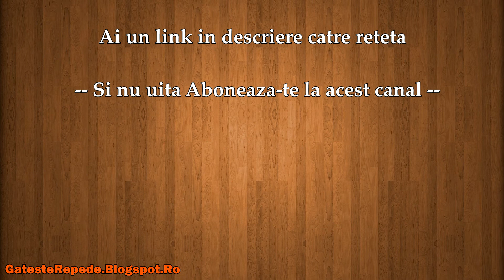Taitei cu cascaval si smantana (GatesteRepede.Blogspot.Ro)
Taitei cu cascaval si smantana , mai jos gasesti un link catre reteta din acest video.